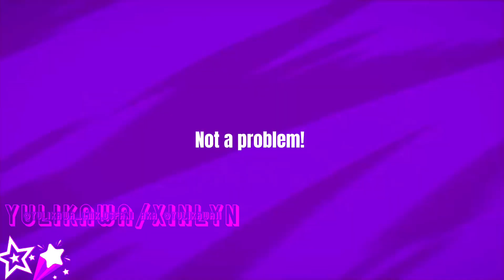||See the big gold chain, that I'm rocking? || \\Credits to @CozyEditz for the idea! // Macaqueᰔᩚ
Show: Lego Movie kid(Just search up @jexie_xlol, they have a video, go to the description and they have a playlist of Lego Monkie kid)